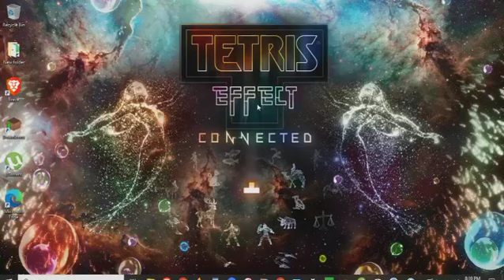Tetris Effect Connected Part 2 Review of Tetris Effect Connected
I review the video game Tetris Effect Connected